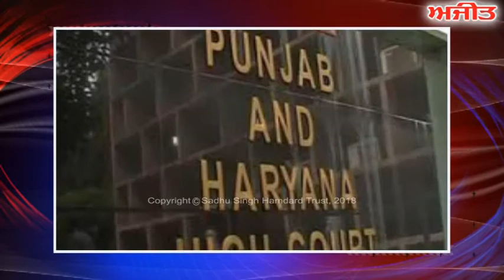ਚੰਡੀਗੜ੍ਹ : ਰਾਮਪਾਲ ਨੂੰ ਜੇਲ੍ਹ 'ਚ ਟੀ.ਵੀ ਦੇਖਣ ਦੇ ਹੁਕਮ 'ਤੇ ਹਾਈਕੋਰਟ ਵੱਲੋਂ ਅੰਤ੍ਰਿਮ ਰੋਕ